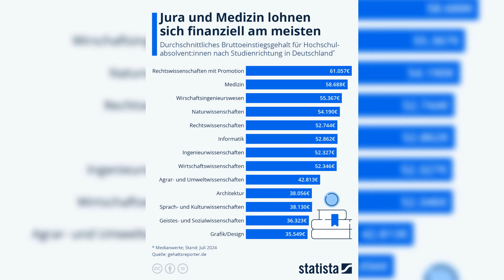Top 10 Studiengänge mit den höchsten Gehältern 2024!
Willkommen zu einer neuen Folge von "Wissen Kompakt mit Prof. Marc"! 🎓

Heute dreht sich alles um die Frage: Welche Studiengänge bringen das meiste Geld ein? 💰📈

Ich gebe dir einen detaillierten Überblick über die aktuellen Einstiegsgehälter verschiedener Studienrichtungen in Deutschland.

Egal, ob du dich für 🩺 Medizin, ⚖️ Jura, 💻 Informatik oder eine andere Disziplin interessierst – wir zeigen dir, welche Studienfächer besonders lukrativ sind und welche finanziellen Perspektiven dich erwarten.

Bleibt dran und entdeckt, welche Studiengänge sich aktuell in Deutschland finanziell am meisten lohnen!

Diskussion:
Was denkt ihr über diese Unterschiede in den Einstiegsgehältern? Findet ihr, dass sich die Wahl des Studienfachs vorrangig nach den Gehaltsaussichten richten sollte, oder sollten persönliche Interessen und Leidenschaften mehr im Vordergrund stehen? Teilt Eure Gedanken in den Kommentaren und diskutiert mit mir!